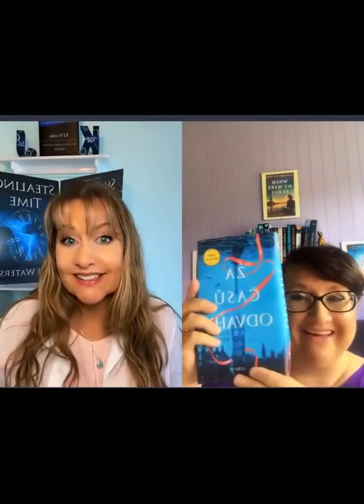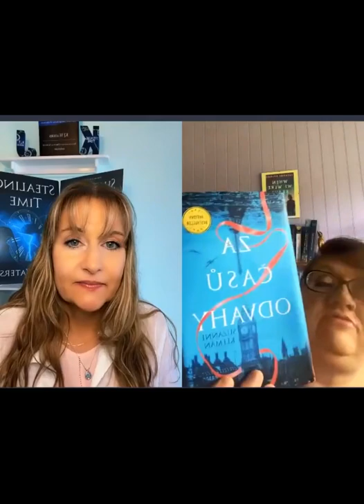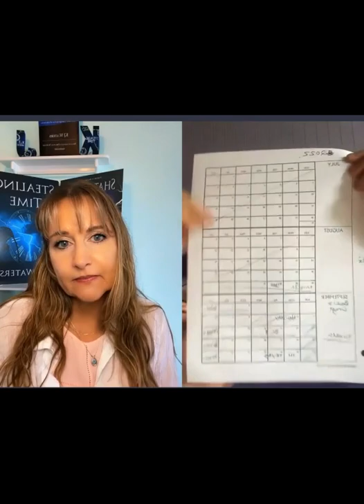90 day plan for your writing and publishing goals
This week on Blondie and the Brit, we discuss an excellent system by Sarra Cannon (HeartBreathings.com) to help you organize your writing, publishing, and marketing time in 90 day chunks.